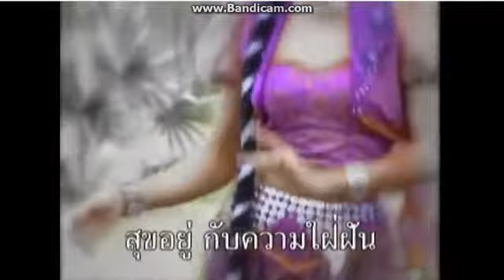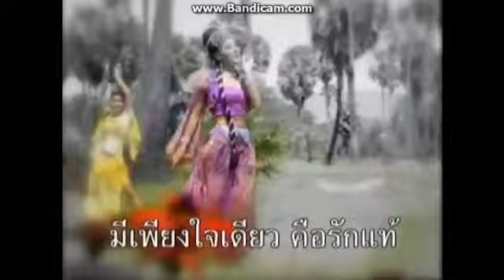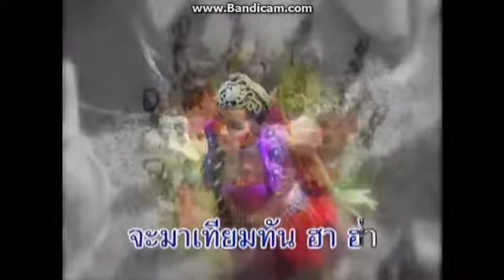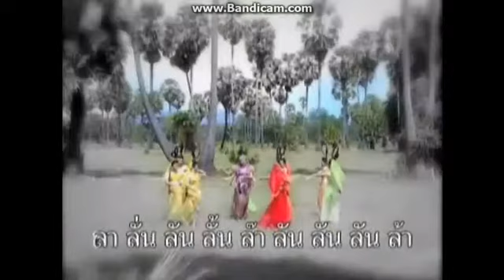myanmar poe ei san song